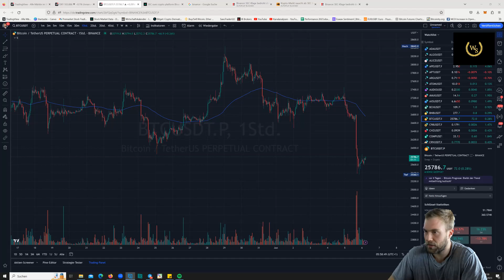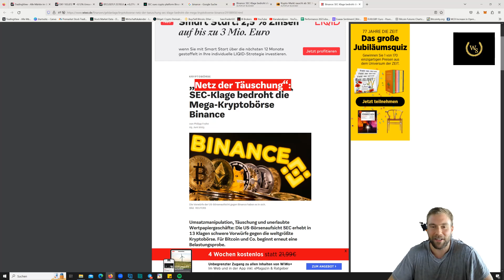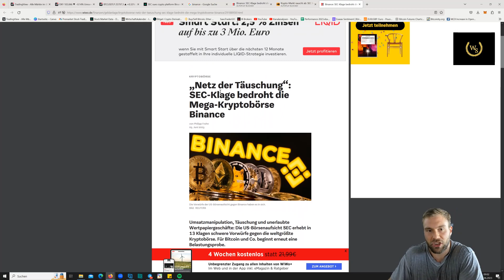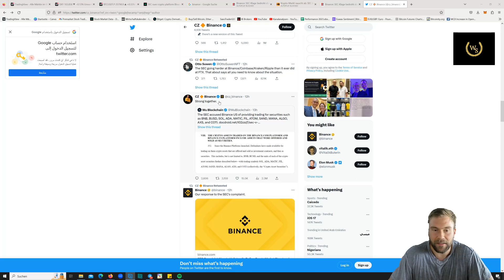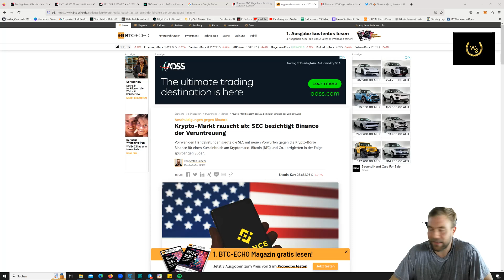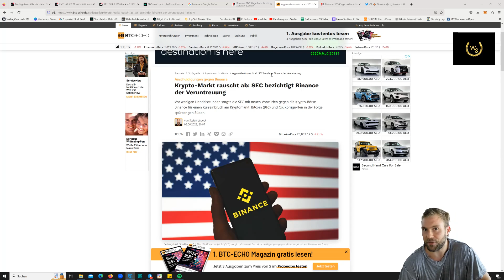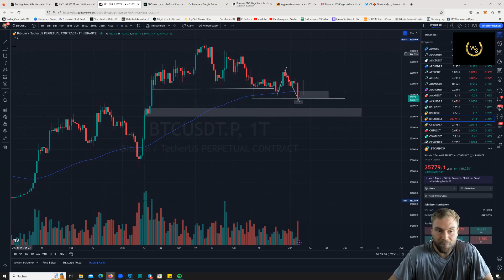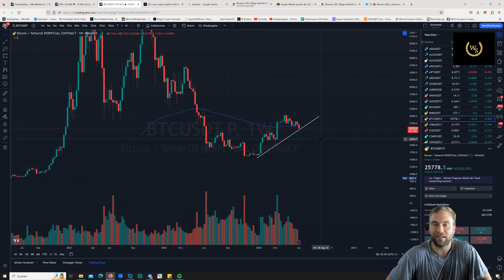Binance angeklagt! Was wirklich dahintersteckt?